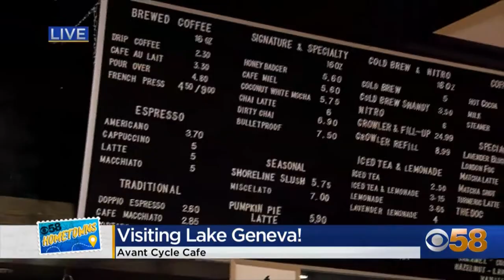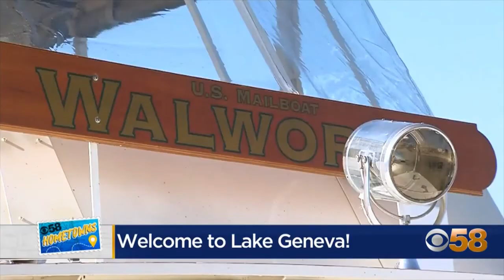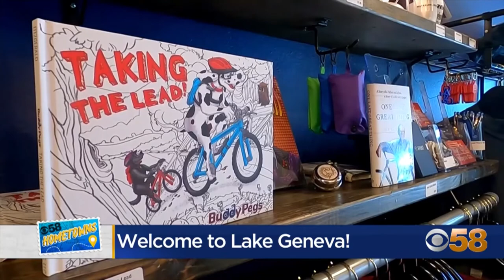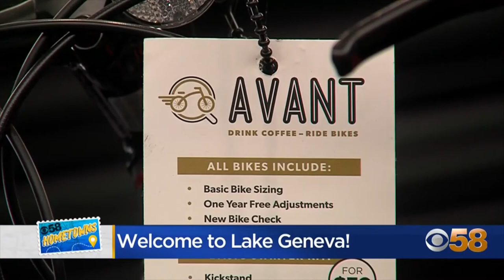CBS 58 Hometowns: Lake Geneva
After a week of visiting two neighborhoods within Milwaukee, the 58Hometowns tour headed out to Lake Geneva on Tuesday, Nov. 1.

CHAPTERS
00:00 - Stephanie Klett, VISIT Lake Geneva
03:16 - Andrew Gruber, Avant Cycle Cafe
07:17 - Nick Pinnt, Project Veteran Muscle Gym
10:37 - Lake Geneva Recap